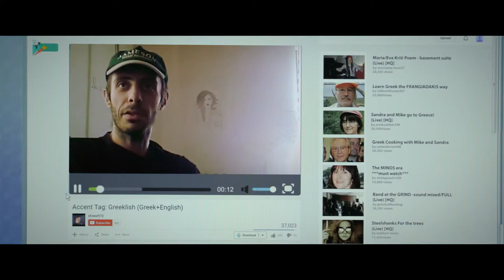Phil Official Trailer (2019)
Phil, a depressed dentist whose life is falling apart, is shocked when one of his patients, a man who seemed to have the perfect life, kills himself. Determined to find out what would drive a man who had everything to end his life, Phil pretends to be a handyman and integrates himself in to the dead man's life, befriending his wife and daughter. How long can Phil keep up this double life when he is already ready to end his normal one?

A depressed dentist in mid life crisis tries to learn why one of his happiest patients suddenly commits suicide, and a dark comedic adventure ensues.

Director: Greg Kinnear
Writer: Stephen Mazur
Stars: Greg Kinnear, Eoin Bates, April Cameron